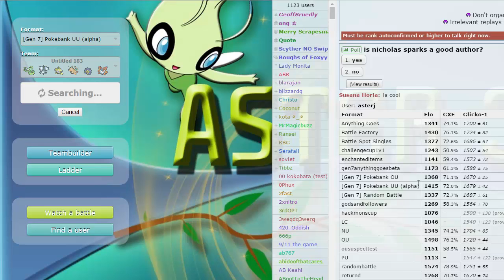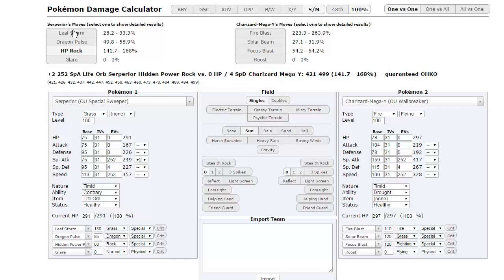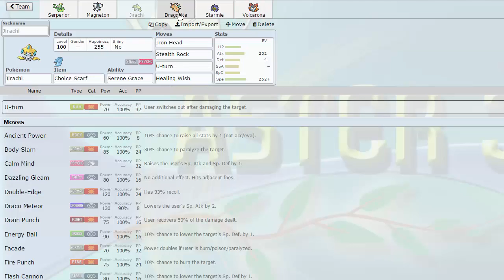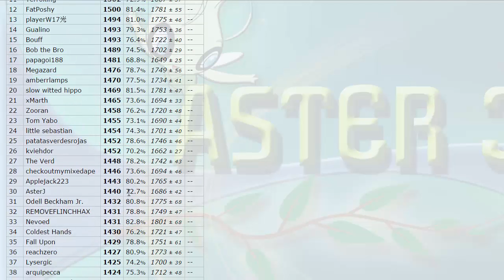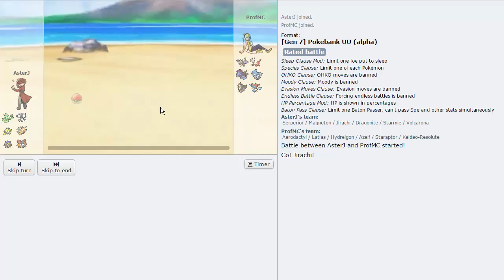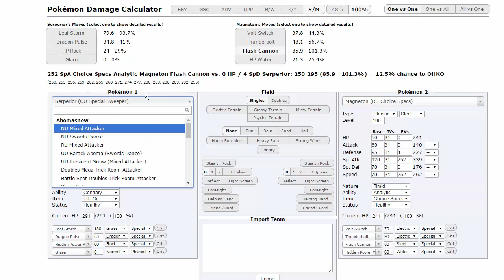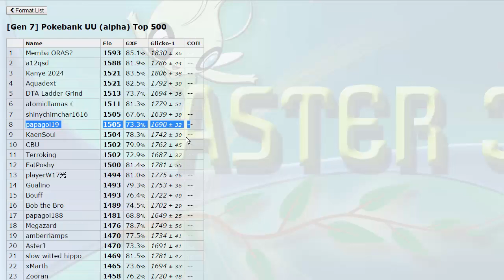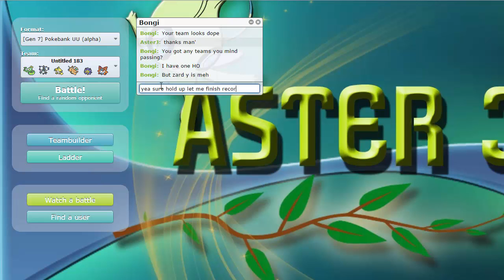FLY BY NITE! - Pokemon [SUN/MOON] Showdown Live #18 w/ AsterJ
This is definitely not my best live ever sorry about the subpar commentary guys :/